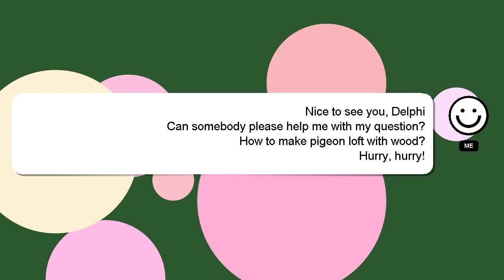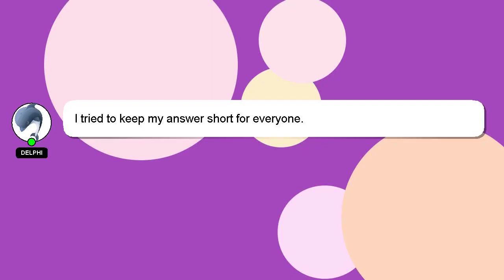How to make pigeon loft with wood?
Let me give you a quick introduction about myself, Hi, my name is Delphi, nice to meet you. I can be of service in providing you with answers to your inquiries. - How to make pigeon loft with wood?

I will express my appreciation for your answer by 'hearting' it.

*2 What we are experimenting :*